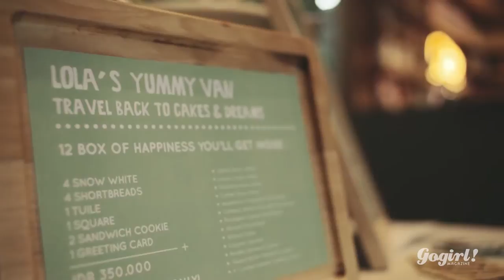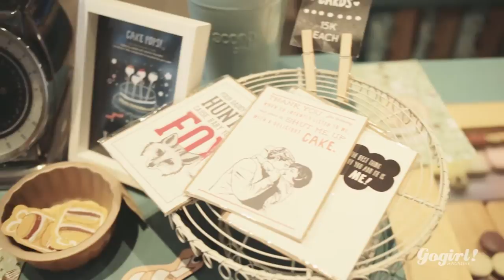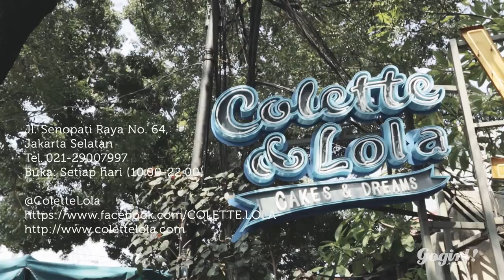Yummy..Colette & Lola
Jl. Senopati Raya No. 64, Jakarta Selatan
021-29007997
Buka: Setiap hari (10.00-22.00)